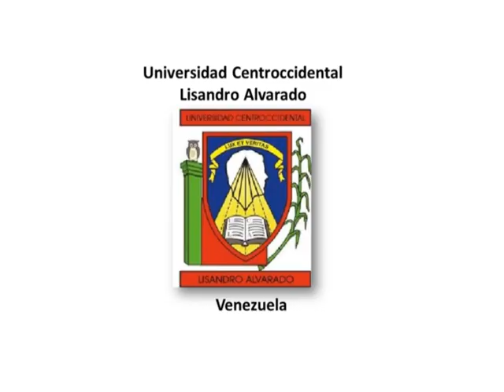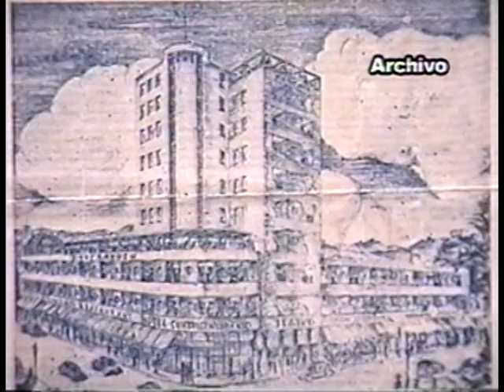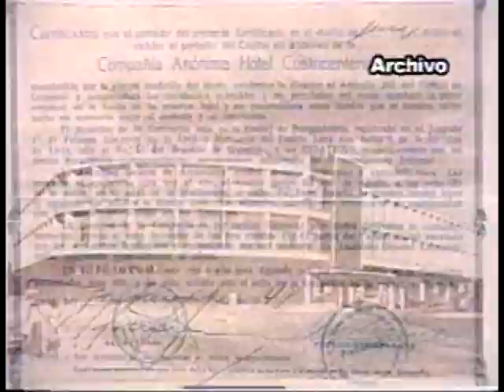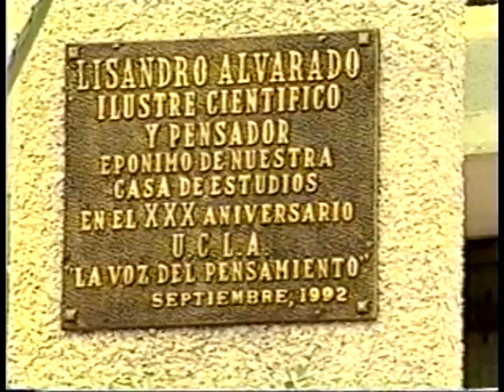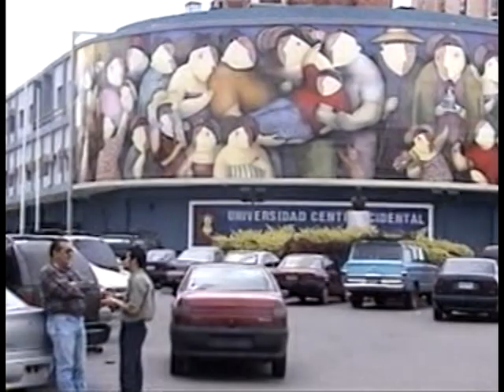Reseña Historica del Edificio Rectoral de la UCLA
Programa nº 190  de UCLAVISION del 19 de Marzo de 2005. Re-edicion del segmento titulado "Reseña Històrica sobre las Instalaciones del Edificio Rectoral de la Universidad Centroccidental Lisandro Alvarado. Producido por la Dirección Técnica de Apoyo Académico de la UCLA.Barquisimeto. Venezuela